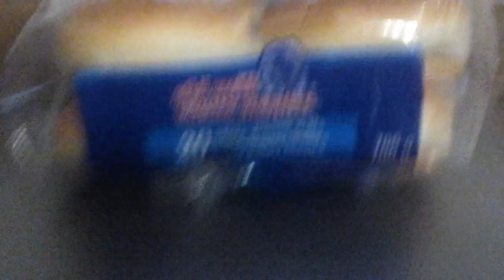Amazing fort for usa